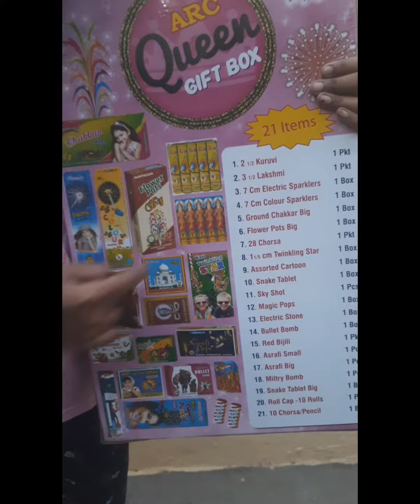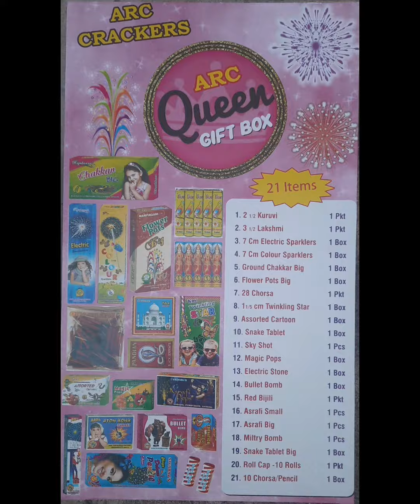🪔happydeepavali mydaughter sanvi shortvideo childrens becareful playing activity enjoy 🧨